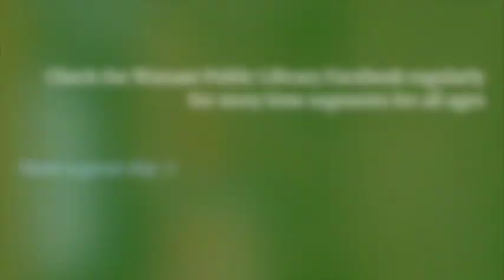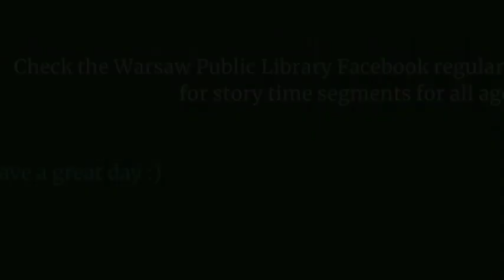Story Time: How the Beetle got its Coat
Miss Mary tells a folk tale inspired by a buggy visitor.